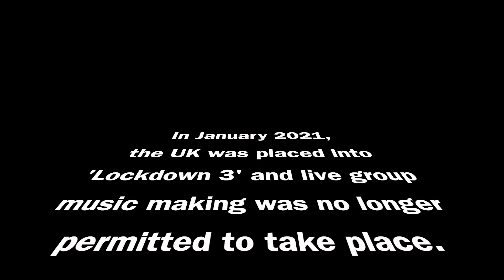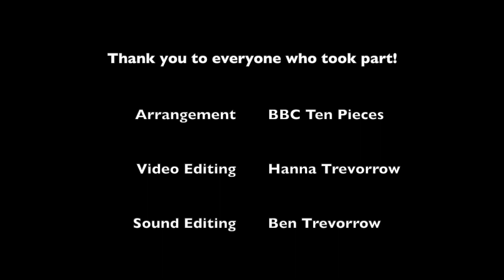DASP Music In the Hall of the Mountain King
The DASP Music Lockdown Community Orchestra Project Spring 2021